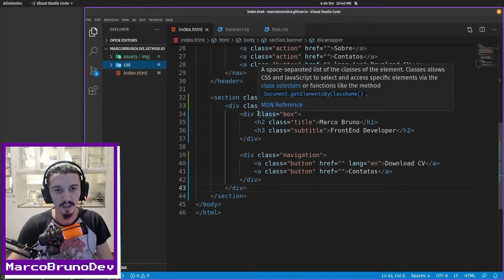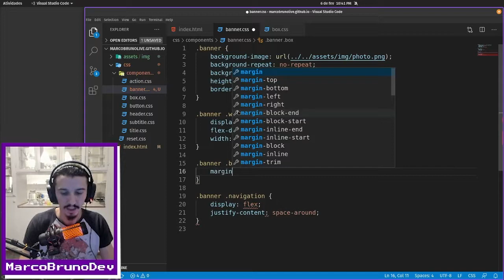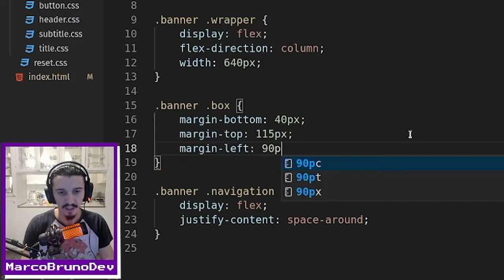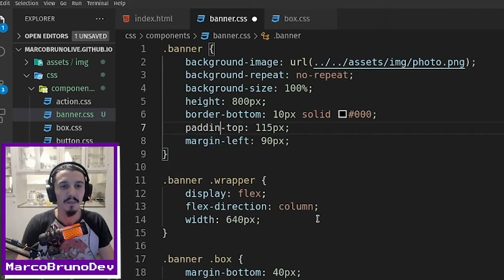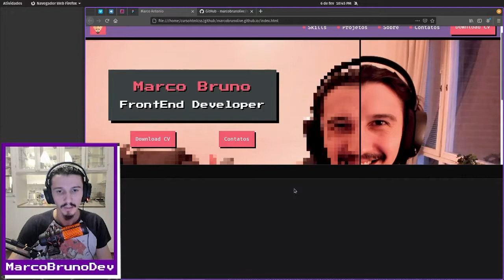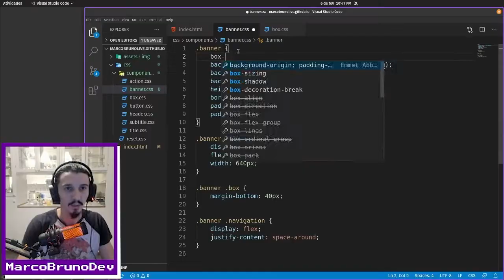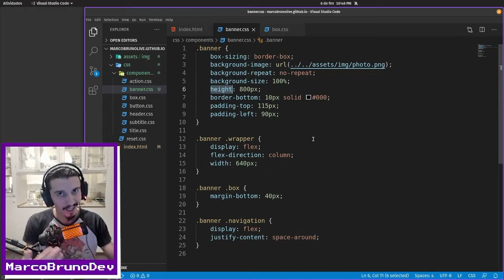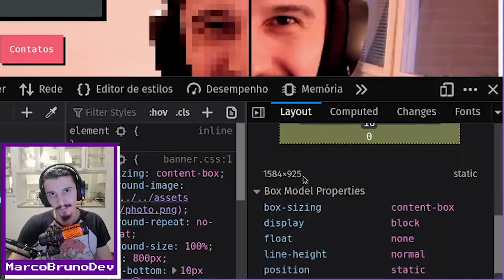Adicionando respiros no box | Mód03 - Aula 24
Boooora colocar uns 'respiros' no box, mas seguindo o esquema de criar componentes reutilizáveis. Vamos usar as propriedades margin e padding suave e feliz no passo a passo maroto de sempre.